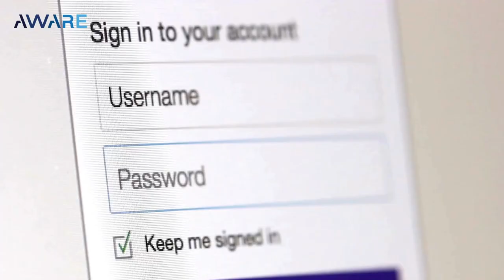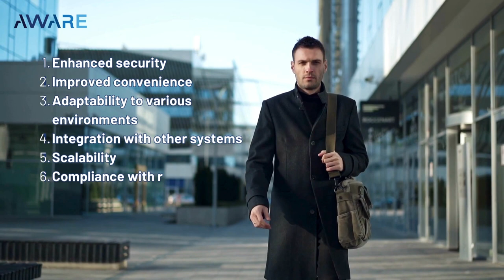3 Industries Being Transformed by Biometric Technology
At Aware, we have a three-decades-long track record of providing trusted biometric solutions to governments. 💪

Today, we're seeing biometrics providing huge benefits for commercial industries and organizations too.

Here are a few industries where we're seeing biometrics being a game-changer...